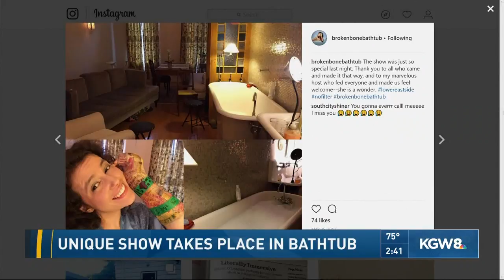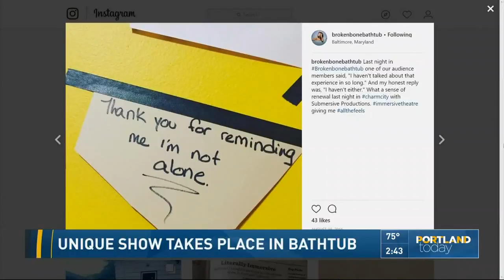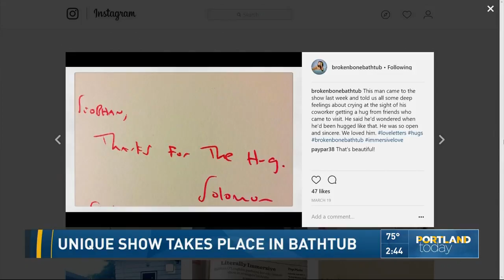Unique show takes place in a bathtub